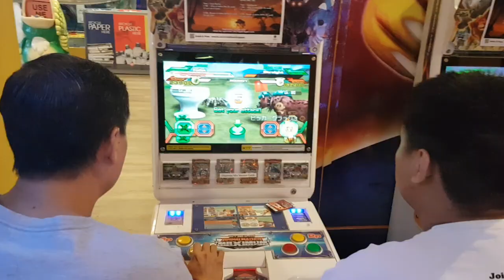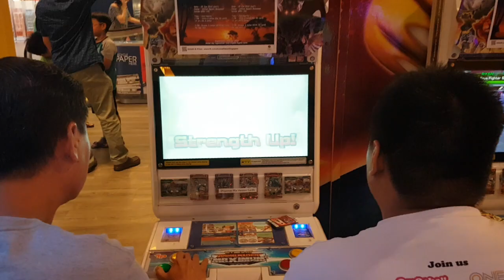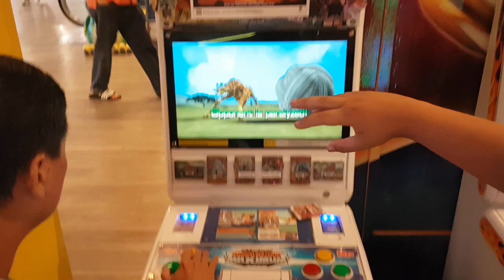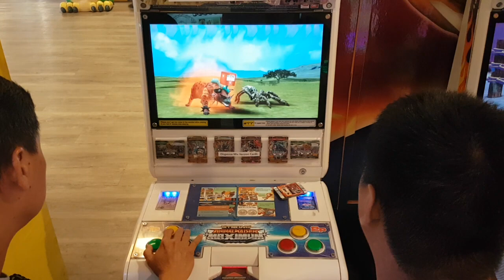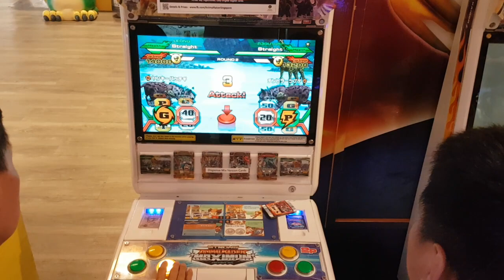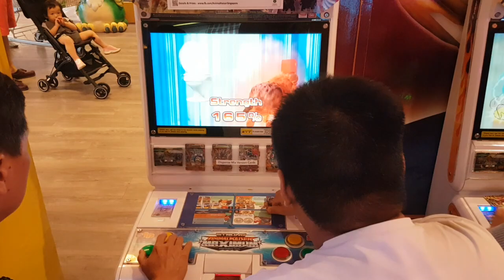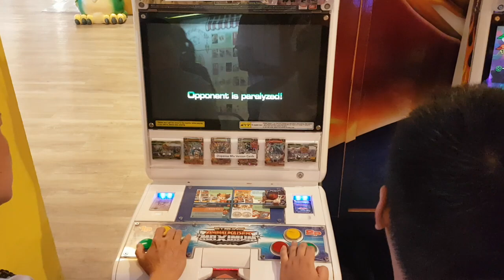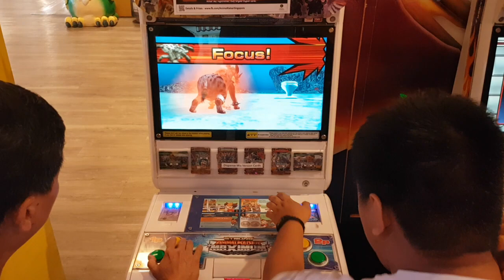Strong Animal Kaiser Maximum Tournament 29 Jun 2019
3pm final